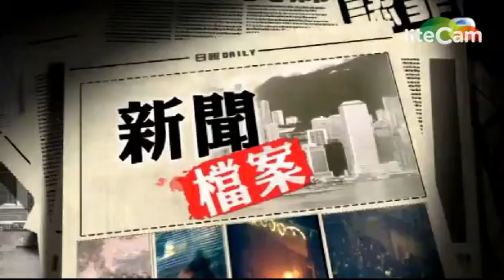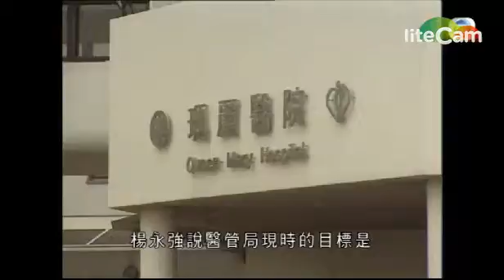TVB 新聞檔案 - 1997 醫療事故